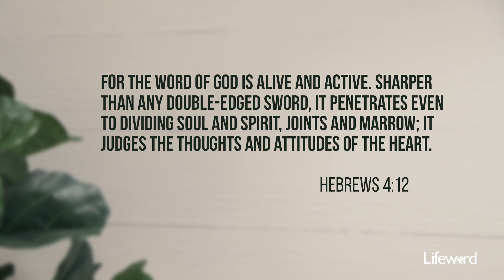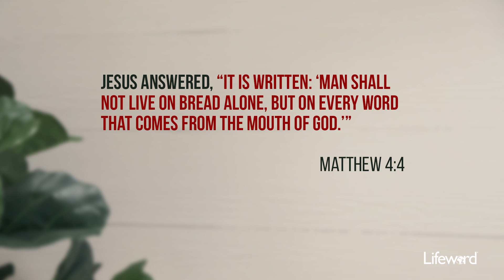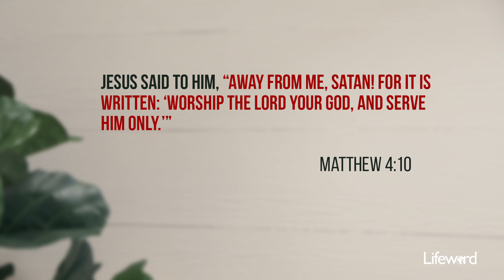Lori Cline's Greatest Hits: Listen, Because This Cuts Deep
When presented with temptation, Jesus responded with Scripture.